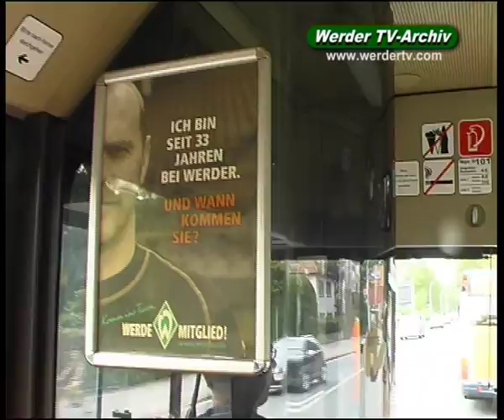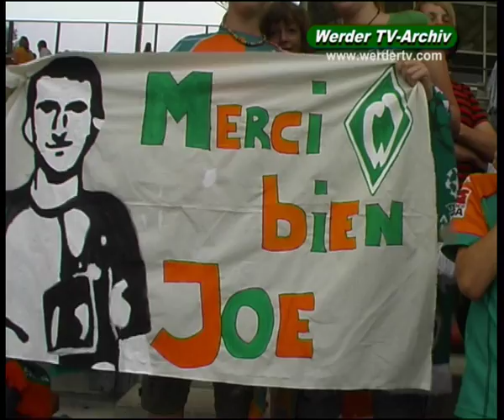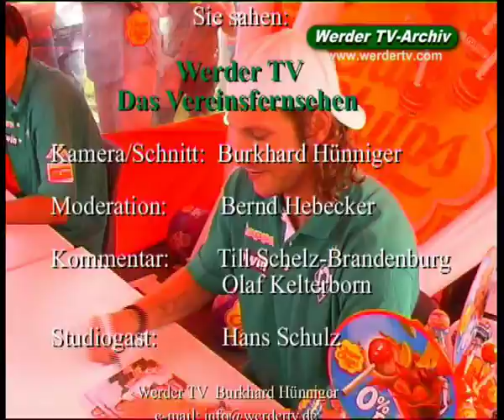Abschiedsspiel von Micoud 2006 *Hünniger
das letzte Spiel von Johan Micoud in grün-weiß